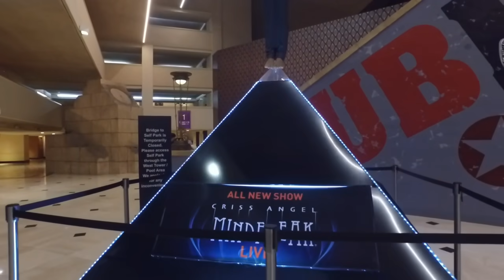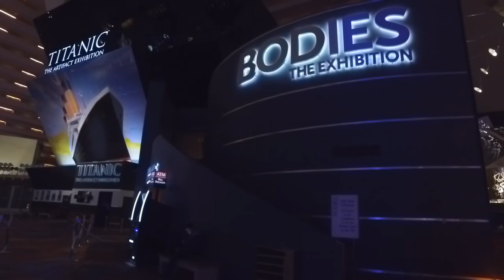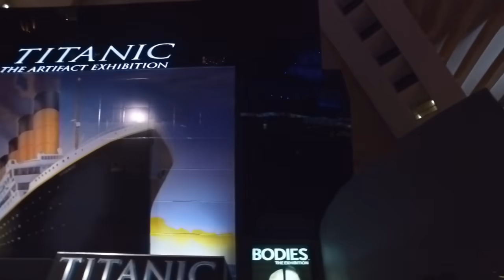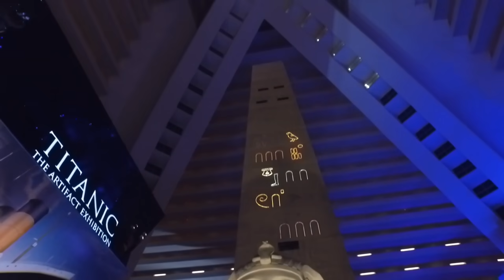Vlog 111 - Luxor Hotel - Las Vegas